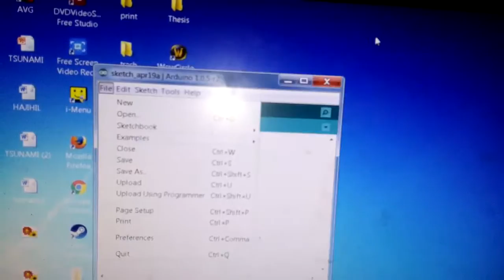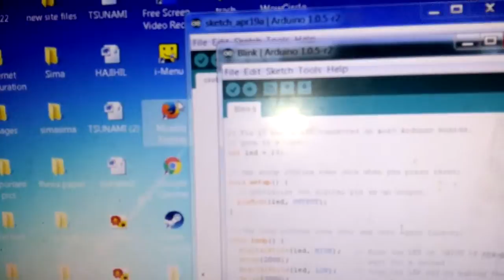arduino uno testing.. mark khevin balboa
easyelectronyx